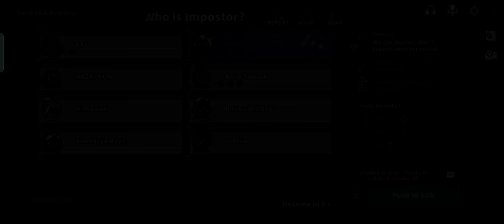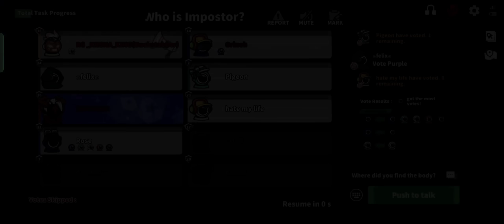FAVOURITE NEUTRAL ROLES 😍❤️ || SUPER SUS HINDI GAMEPLAY || EPIC BOYS GAMING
Hey Guys 🔥

AND FOLLOW ME ON SUPER SUS : 39377656